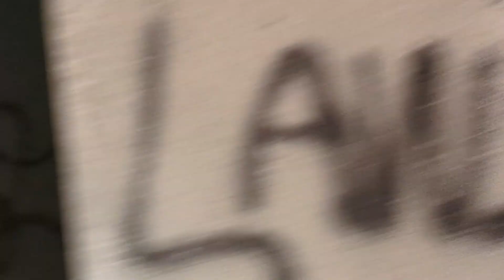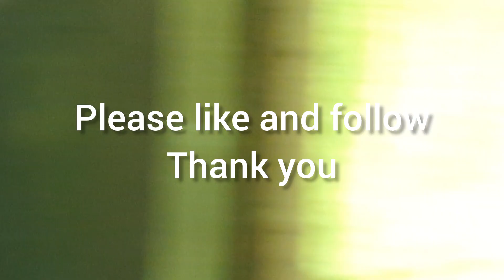Pressman's Home Part 2 of my walk though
This is the second part of Pressman's Home. This is all the buildings that are for sale with the land. Lots of clean up to do.